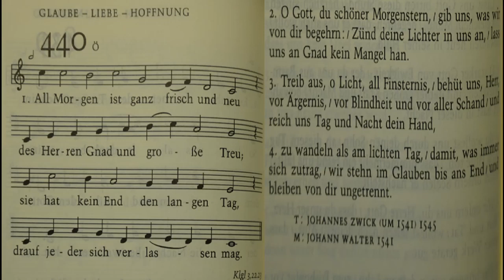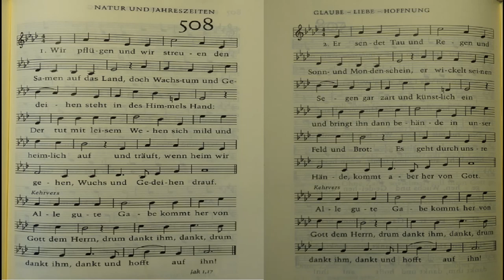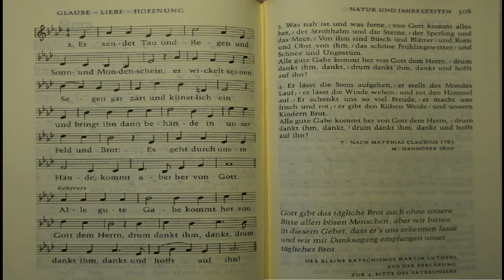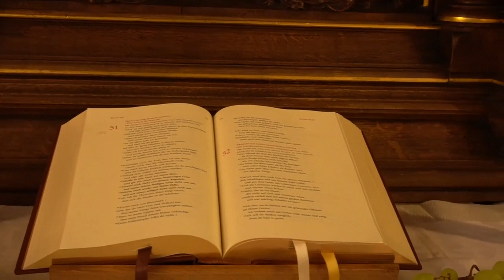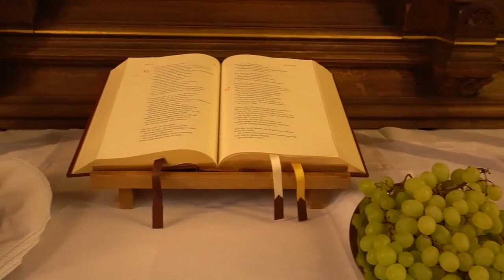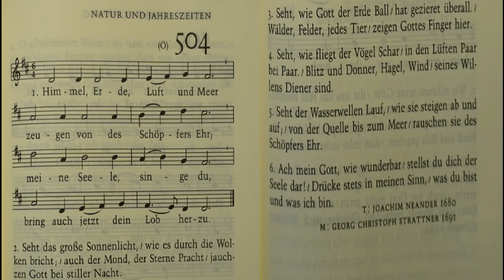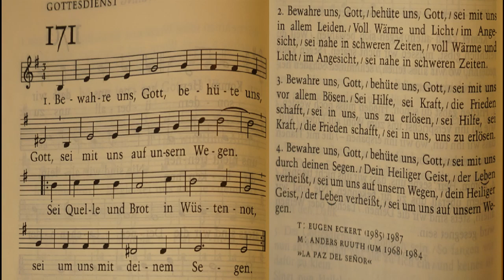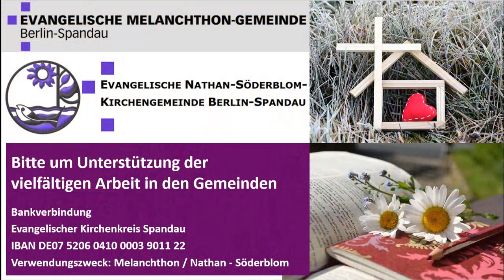Erntedank21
Gottesdienst der Nathan Söderblom und Melanchthon Gemeinden in Berlin Spandau für den Erntedank-Gottesdienst am 3. Oktober 2021
Erntedankfest